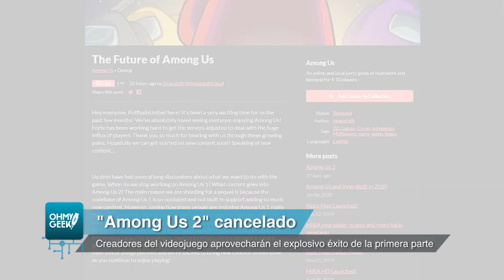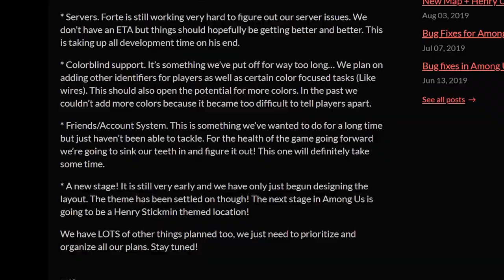¿Por qué fue CANCELADO "AMONG US 2"?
Los co-creadores de AmongUS dieron sus explicaciones de por qué cancelaron la secuela del exitoso título multiplayer online, dejando en claro lo que vendrá en el futuro para el videojuego.